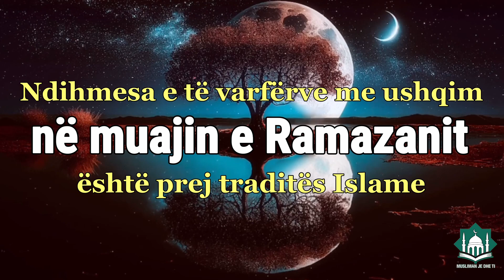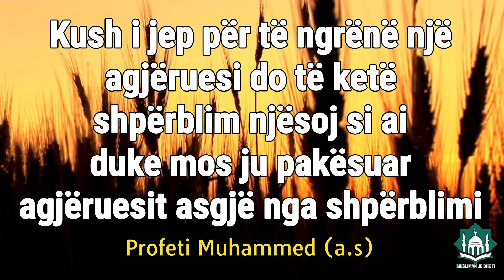Dhënia ushqim agjeruesëve | musliman je dhe ti